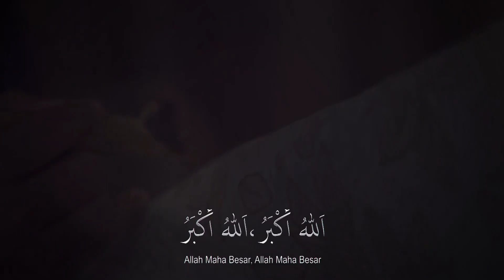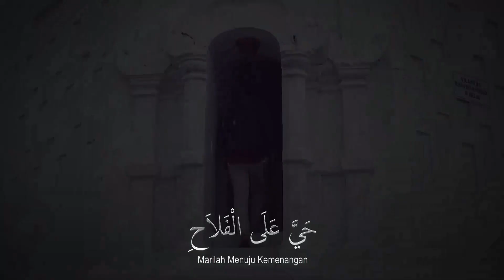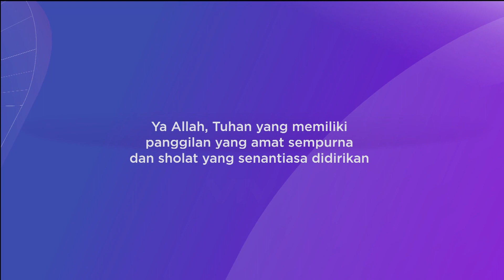Adzan Maghrib VTV (2024)